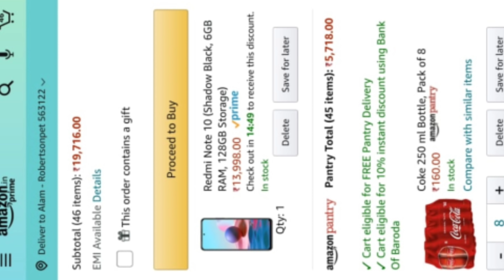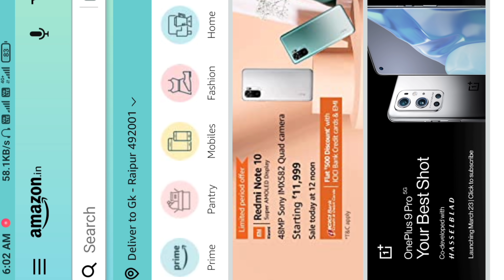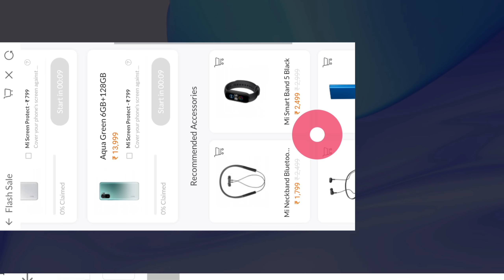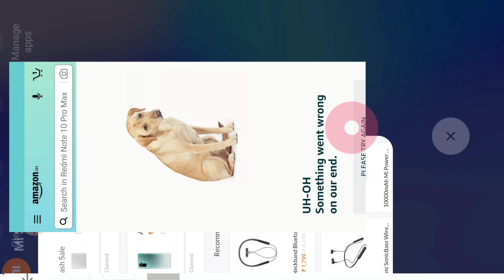Redmi Note 10 4/64 Sale Date 🔥Redmi Note 10 Next Sale Date || Redmi Note 10 Today Order Proof